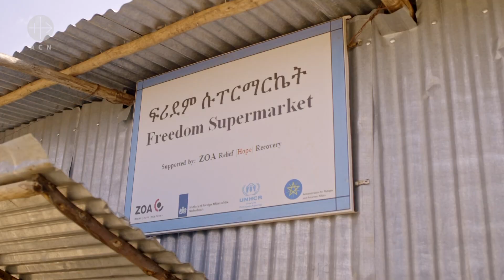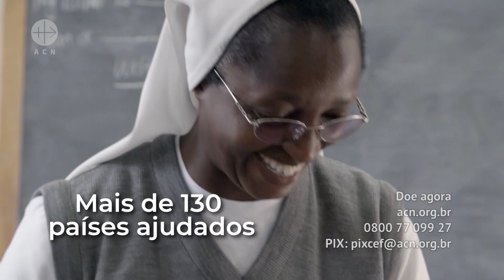Etiópia - A Esperança Vive - parte II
Assista à segunda parte do programa A Igreja pelo Mundo sobre a Etiópia.

A ACNUR calcula que há mais de 720 mil refugiados atualmente na Etiópia vindos do Sudão do Sul, Somália e Eritreia.

Mais de 80 mil refugiados eritreus procuram proteção vivendo em 4 campos no noroeste de Tigray e mais 300 chegam a cada dia. Separados das famílias, enfrentando a falta de opções de assentamento ou reassentamento de longo prazo, nostalgia e uma incerteza sobre o futuro causa frustração, depressão e vício.

Incapazes de trabalhar na Etiópia, os jovens esperam anos até que chegue o dinheiro de parentes para tentar continuar sua viagem através do Sudão, Egito e Líbia para a Europa, muitas vezes arriscando suas vidas.

Idosos e enfermos frequentemente permanecem abandonados nos campos. No campo de Shimelba, quase 70% dos 8 mil refugiados vieram de tribos católicas.

O Padre Ghiday Alema, de Adigrat, visita todas as semanas, celebrando missa, catequizando, ouvindo as pessoas, brincando com as crianças - tentando dar esperança em uma situação em que a esperança parece quase perdida.